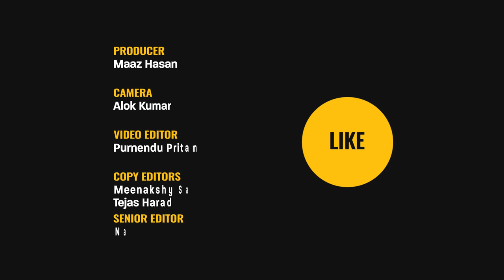'I Attended Classes With Kids Studying In Scorching Heat on Delhi Streets' | The Quint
Pehchaan The Street School in New Delhi's Indraprastha, teaches around 250 kids over the weekend for free. Working professionals, students, and many others volunteer for free tuition classes for the children of the nearby slums.